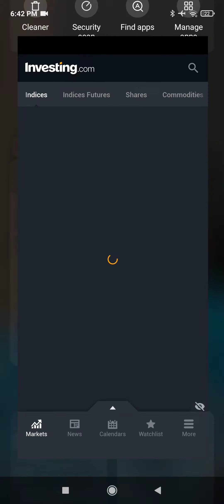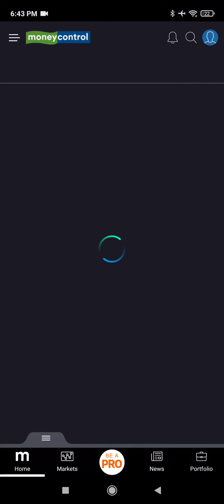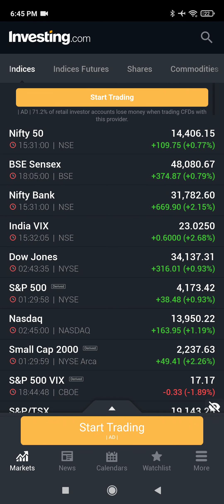Nifty Friday 23 April 2021 Tomorrow - Top Gainers & Losers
Here we have been explained all about Weekly Expiry & where market could be heading towards in coming daya .
As well Given Nifty Support & Resistance Levels .

here have explained all about what could be happen in Indian Market for tomorrow on 22nd April 2021. Being a holiday for Indian Market on account of the Lord Ram Navami . there could be thriller opening of Indian Market as SGX Nifty is trading below 14100 Level .

To Open a Free Demat Account with Sharekhan Margin Requirements are INR 25000

thursday expiry
SGX NIFTY
monthly expiry
Black Friday